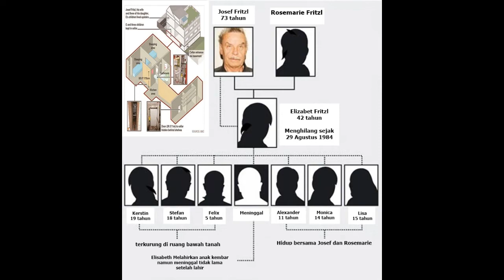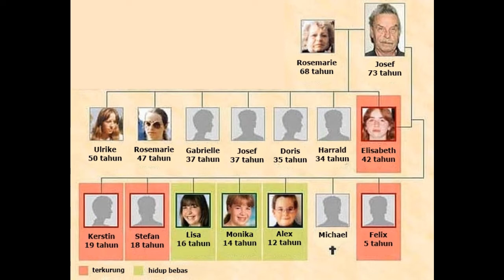24 tahun sekap dan perkosa anak sendiri (JOSEF FRITZL)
Josef Fritzl dikenal sebagai monster incest dari austria, karena kejahatannya yang sangat mengejutkan publik. Ia telah menyekap anak kandungnya sendiri di ruang bawah tanah rahasia dirumah tinggalnya,selama 24 tahun.

Elisabeth Fritzl, putrinya itu menghilang disuatu hari di tahun 1984 saat ia baru berusia 18 tahun, ia telah tinggal diruang bawah tanah yang dibangun ayahnya itu dan secara rutin diperkosa hingga melahirkan 7 orang anak, yang sebagian diadopsi serta tinggal dengan ayah dn ibu kandung elisabeth.

Sumber :
Dailymail.co.uk
Aminoapps.com